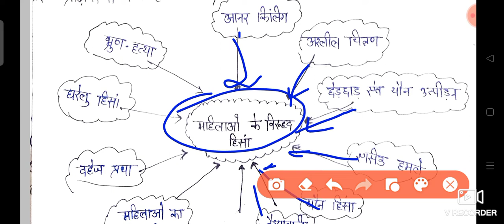Women violence part 2 सोसायटी एंड कल्चर इन कंटेंपरेरी इन इंडिया (महिला हिंसा के कारण एवम प्रकार )